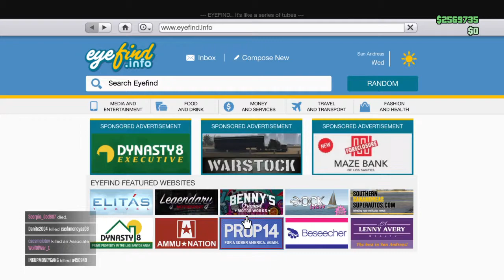GTA V Online Buying NEW Cheetah Classic & Fully Upgrade